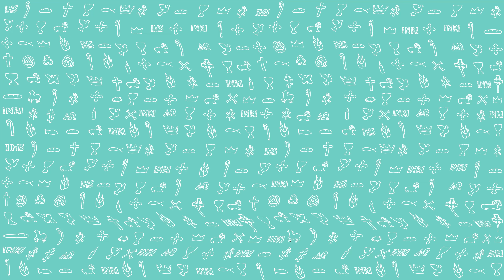PierwszeŚwiatło | 5 sierpnia 2022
PierwszeŚwiatło na 5 sierpnia 2022
Na 2, 1. 3; 3, 1-3. 6-7
Czytanie z Księgi proroka Nahuma
Oto na górach kroki dobrego zwiastuna, co ogłasza pokój.
Święć, Judo, swe uroczystości, wypełniaj swe śluby, bo nie przejdzie już więcej po tobie nikczemnik, całkowicie został zgładzony.
Bo przywraca Pan świetność Jakuba, jak i świetność Izraela, ponieważ łupieżcy ich splądrowali i wyniszczyli ich latorośle.
Biada miastu krwawemu! Całe kłamliwe i grabieży pełne, a nie ustaje rabunek. Trzask biczów i turkot kół, i konie galopujące, i szybko jadące rydwany. Jeźdźcy szturmujący, i połysk mieczy, i lśnienie oszczepów. I mnóstwo poległych, i moc trupów, i martwych ciał bez liku, tak że o zwłoki ich się potykają.
«I rzucę na ciebie obrzydliwości, i zelżę ciebie, i uczynię z ciebie widowisko». I każdy, kto cię ujrzy, oddali się od ciebie, i zawoła: «Spustoszona Niniwa!»
Któż ulituje się nad nią? Gdzie mam szukać pocieszycieli dla ciebie?